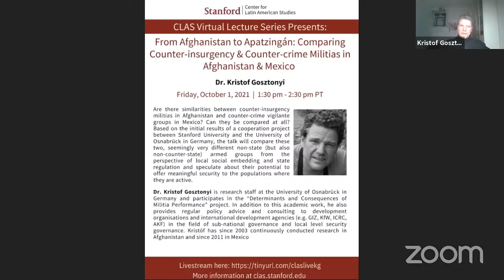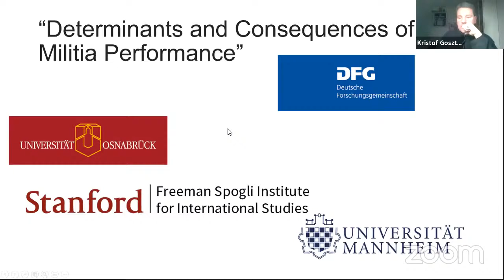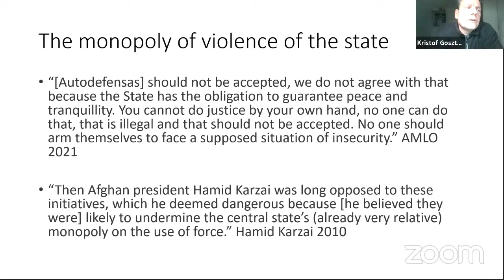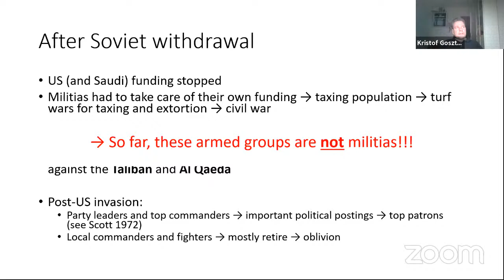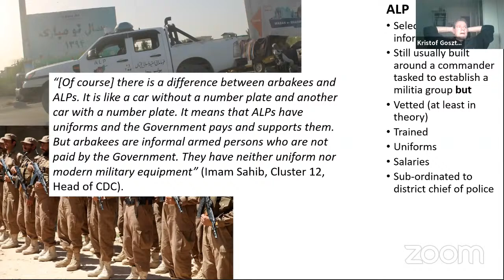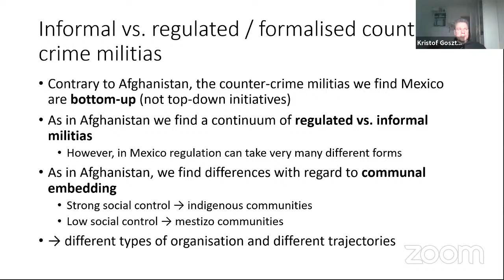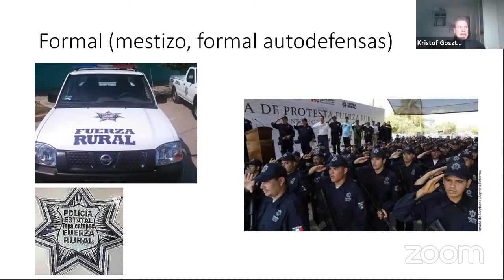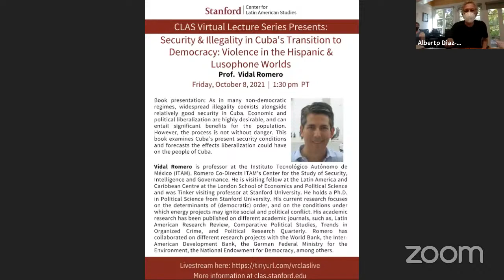From Afghanistan to Apatzingán:Comparing Counter-insurgency & Counter-crime militias in AFGH & MEX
Dr. Kristof Gosztonyi is currently a Scientific Staff Member in the project “Determinants and Consequences of Militia Performance“, Kultur- und Sozialwissenschaften at the University of Osnabrück. He is also a consultant in international development and a Partner in ARC GbR. His current research interests include violent conflict, local governance and local self-defense (militias, vigilantes), international development and drug trafficking. Regionally, his main focus is on Afghanistan and Mexico.

NOTE: Please feel free to send your questions in the comments section below and we will read them to Dr. Kristof Gosztonyi.